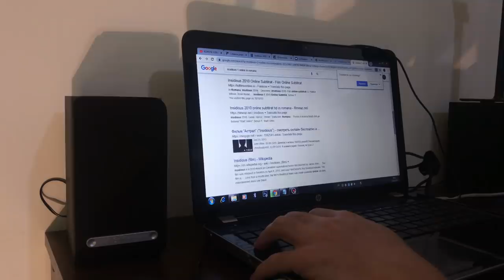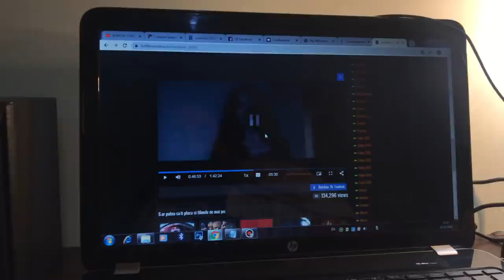PE SCURT, M-AM UITAT LA UN HORROR